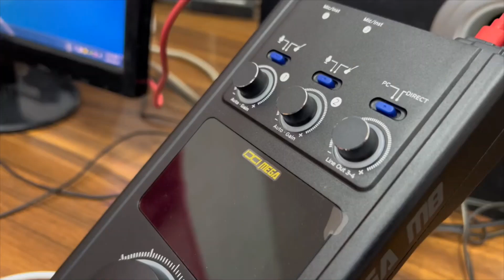大脸连襟来调试声卡，中午必须安排大锅饭，红烧肉炖豆泡，味真正...大脸中午招待连襟，大碗红烧肉炖豆泡，入口即化肥而不腻，美滋滋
大脸的乡村生活, 大脸连襟来调试声卡，中午必须安排大锅饭，红烧肉炖豆泡，味真正...大脸中午招待连襟，大碗红烧肉炖豆泡，入口即化肥而不腻，美滋滋

我来自一个美丽的小镇，我喜欢食物。 欢迎观看 Big Face Country Life 的最新视频，所有视频均由 Big Face Country Life 在 Youtube 上发布。 快来关注更多有创意的原作者

记录乡村生活，爱美食爱分享。 干饭人，干饭魂，干饭人吃饭得用盆！